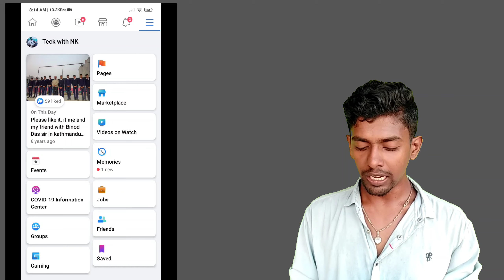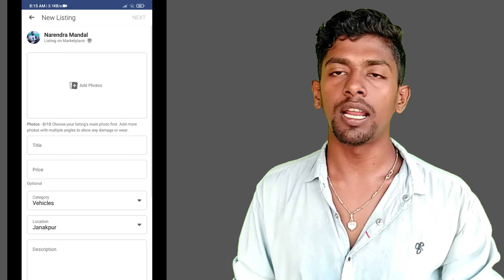How to sell and buy products on facebook marketplace 2021?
How to sell and buy products on facebook marketplace in 2021?    facebook par aapna chije  kaise beche 2021 me?
facebook par koi bhi salman kaise bheche
facebook par koi bhi saman  kaise kine
how to sell any thing on facebook
how to buy  anything on facebook